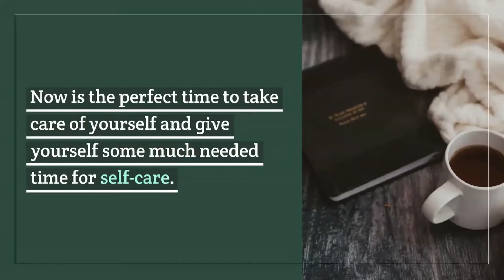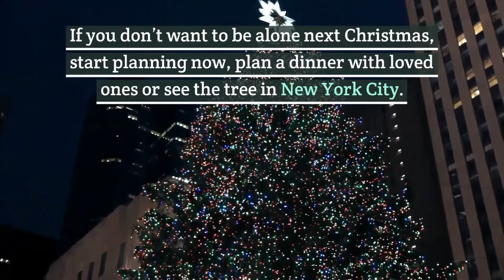How To Cope With Being Alone On Christmas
You may be alone on Christmas, and many people feel lonely or isolated.

There are many different reasons you might be alone, such as living far away from relatives, the sudden death of a loved one, social isolation, or even a pandemic.

Fortunately, this holiday season, you can celebrate time alone and re-discover yourself. You can make peace with your aloneness and embrace solitude.